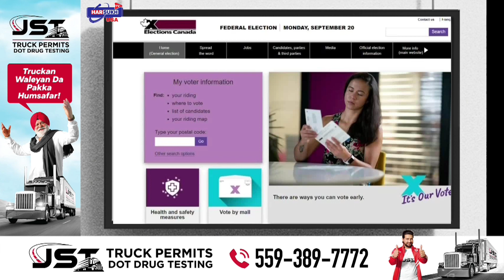Canada ਦੀਆਂ Websites ਤੇ Hackers ਦਾ Attack |California ਵਿੱਚ ਮੱਛਰ ਦਾ ਕਹਿਰ | Elon Musk Tesla Sue ਕਰਤਾ